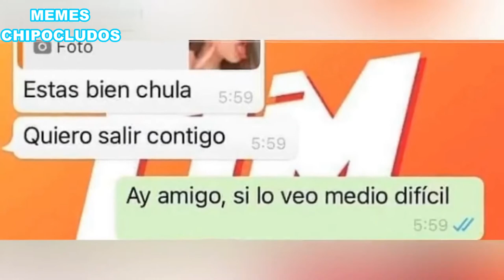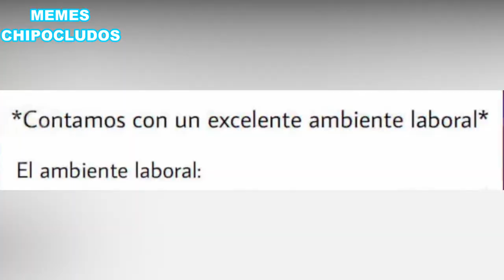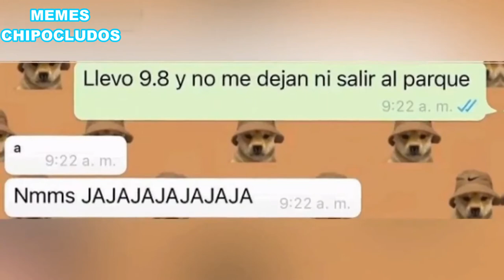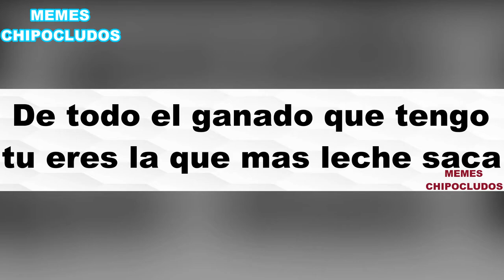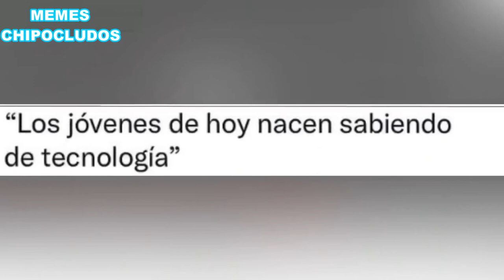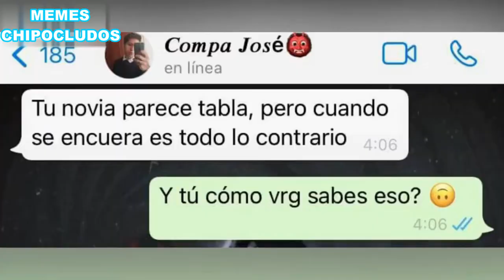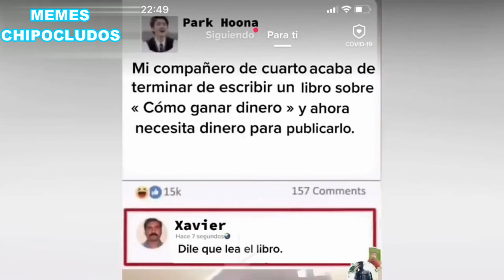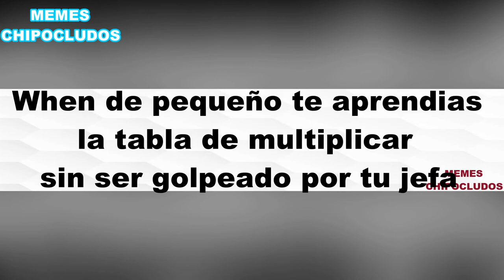MEMES RANDOM DE INTERNET | MEMES CHIPOCLUDOS #40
Los mejores memes random de internet para entretenerse un rato

Los no suscritos: No digas mmds, Mary Jane